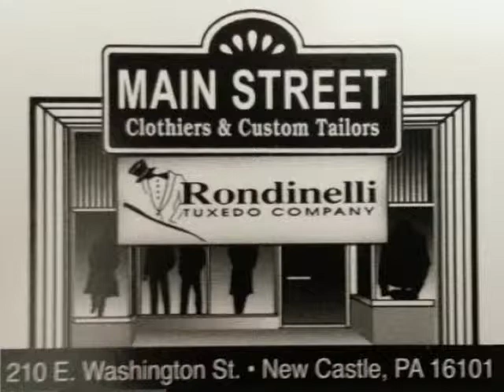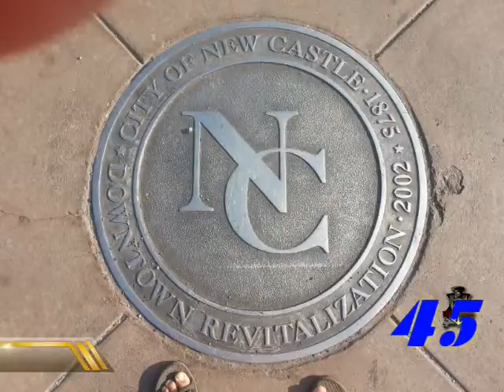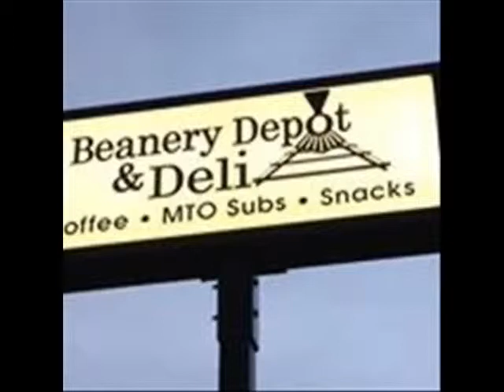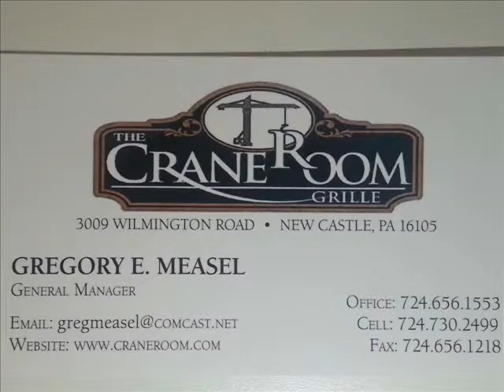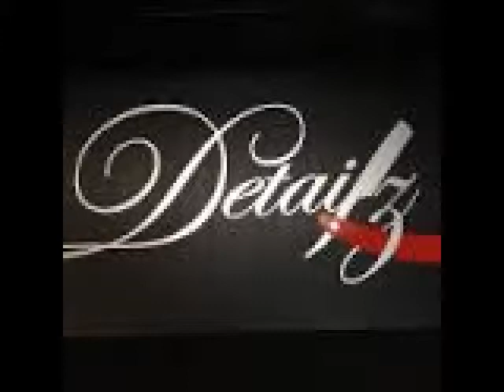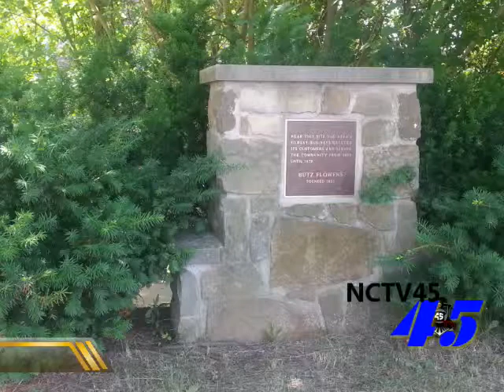NCTV45's NewsWatch. Wednesday, June 3, 2015, with Angelo Perrotta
NCTV45's NewsWatch.
 Wednesday, June 3, 2015,
with Angelo Perrotta